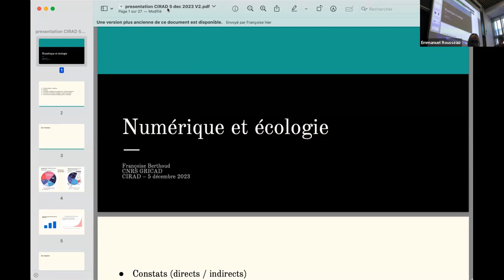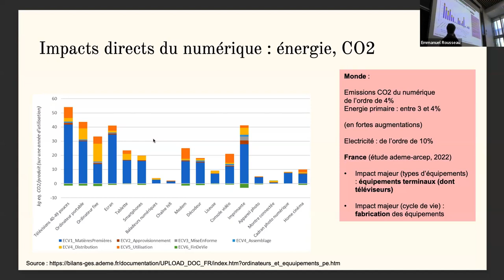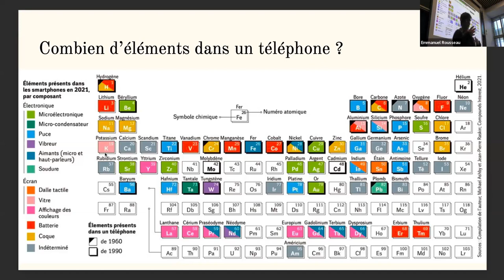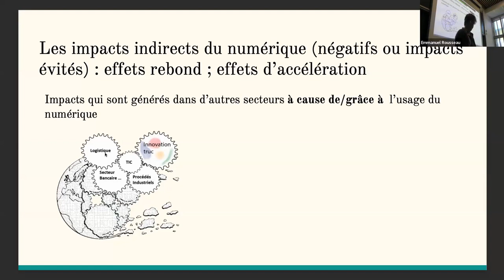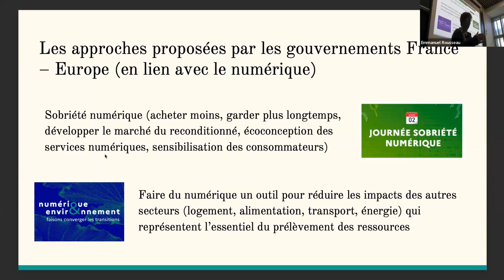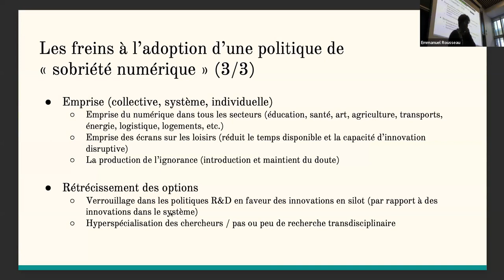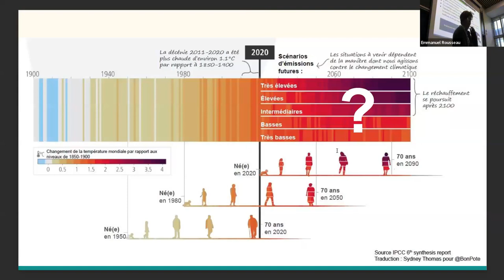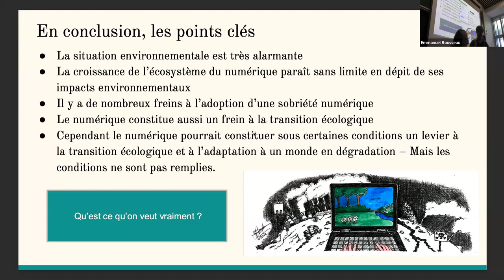Séminaire / Tout numérique : un récit enviable pour la santé globale ?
Dans cet exposé, Françoise Berthoud fera une rapide présentation des impacts environnementaux directs du numérique, puis élargira le sujet aux effets indirects du numérique à partir d’exemples. Ses propos seront illustrés par les jeux d’acteurs entre le législateur, les industriels, les gouvernements, les utilisateurs,… et nous verrons comment tout cela peut nous conduire vers des solutions face aux crises environnementales, ou non.

Françoise Berthoud  est spécialiste des impacts environnementaux du numérique, co-créatrice du MOOC Inria et co-fondatrice du GDR éco-info sur ces sujets, ingénieure et coach au CNRS, à l’université de Grenoble Alpes.

5 décembre 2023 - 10h à 11h
Lieu : Laboratoire Charles Coulomb, campus Triolet, bâtiment 20, amphithéâtre du rez de chaussé - Place Eugène Bataillon, Montpellier